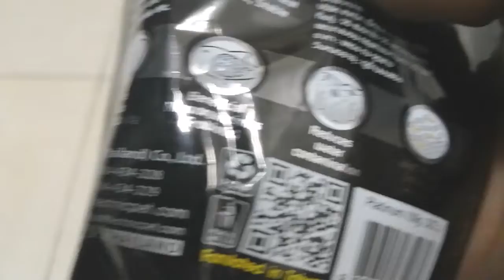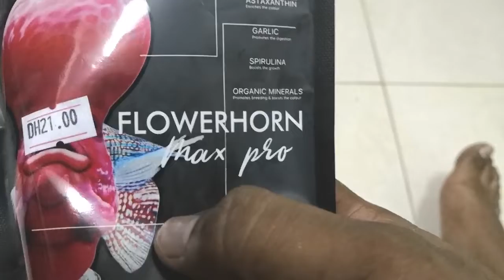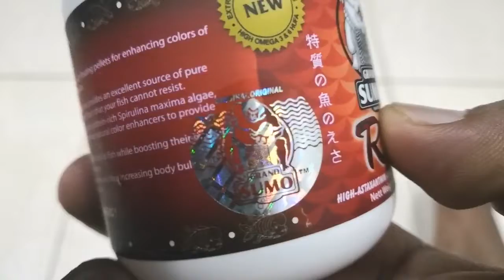Flowerhorn fish food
Flowerhorn fish food okiko amber grand okiko amber fish food